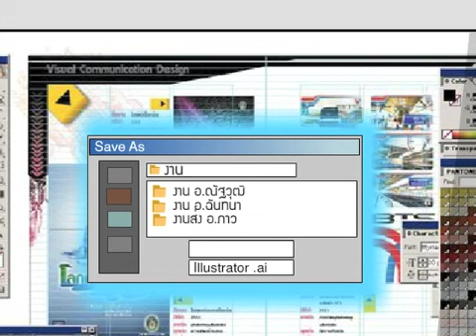ติดอี animation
flash animation : By Wut  duangkaew